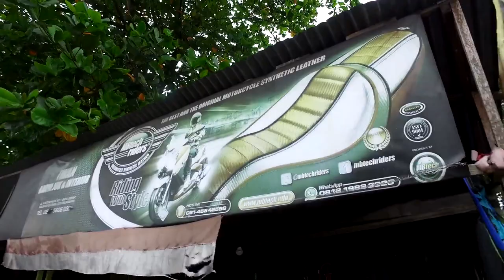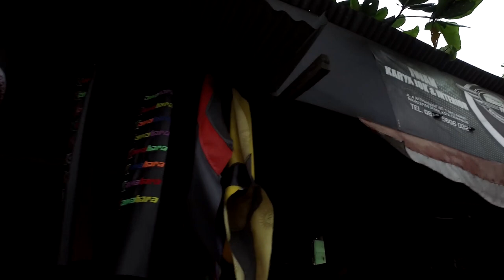Iwan Karya Jok, Sukses Di Perantauan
Pada kunjungan MBtech ke kota Balikpapan beberapa waktu lalu, kami sempat mengunjungi salah satu spesialis seatmaker motor yaitu Iwan Karya Jok.

Bro Iwan pun sempat menceritakan awal perjalanannya hingga sukses dan kini bisa menangani penggantian hingga ratusan jok setiap bulannya.

Penasaran seperti apa karya jok dan aktivitasnya sehari-hari..simak liputan lengkap